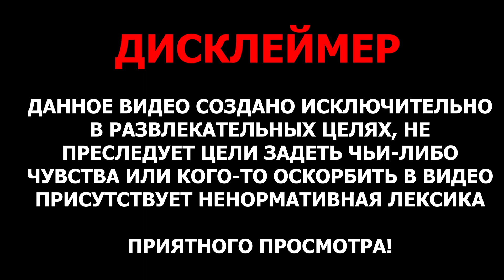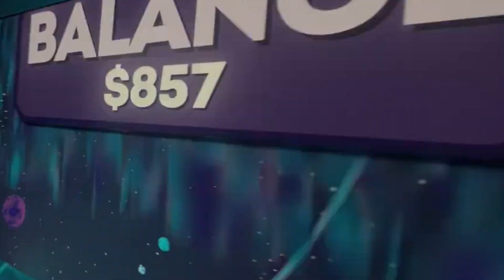КОРЕШ, ГОРИЛЛА И ДИЛБЛИН ДЕЛАЮТ гориллаБЛИН